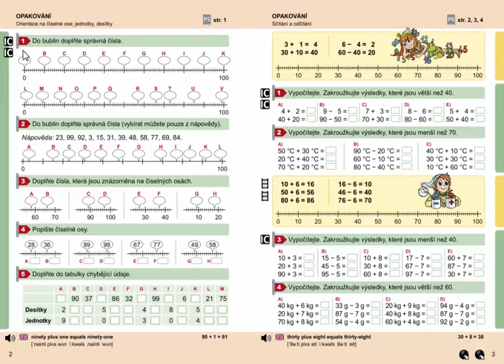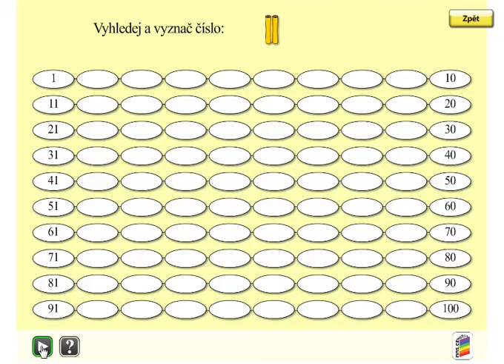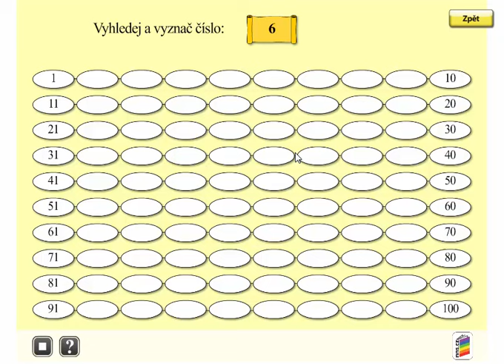Orientace na číselné ose (opakování), Matýskova matematika 7. díl, strana 2, cvičení 1